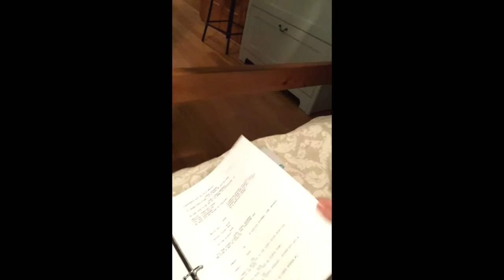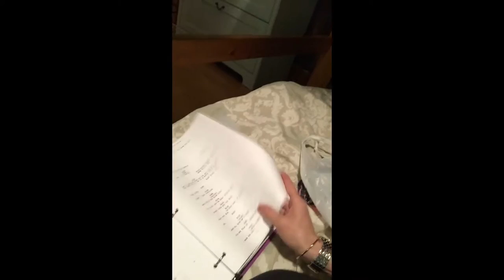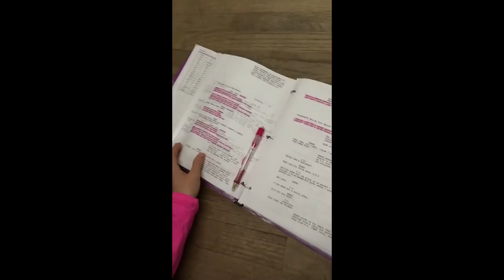Flashdance Blog Week 1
We are the 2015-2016 cast of the National Tour of Flashdance: The Musical! Each week I'll be posting a vlog of what we are up to and where in the country we are! Thank you to my friends and family for all the love and support!